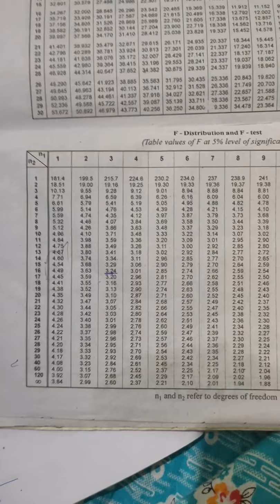One way anova mcom mgu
Analysis  of variance  problems